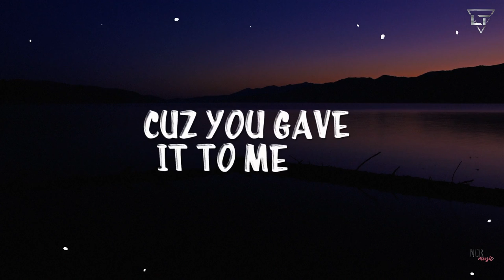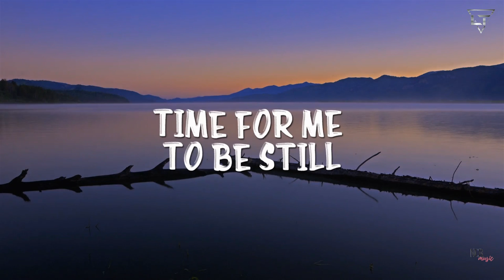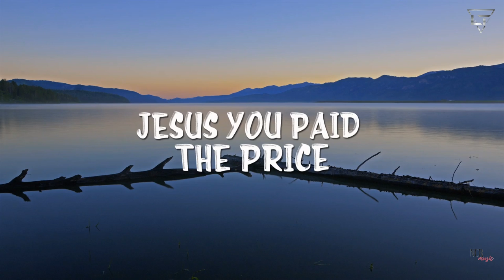Latonius - I Surrender (Lyric Video)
Song from Latonius' album "The Vision"

Song Title: I Surrender